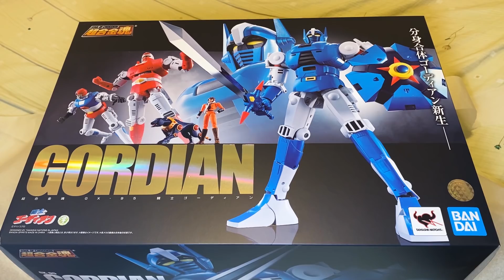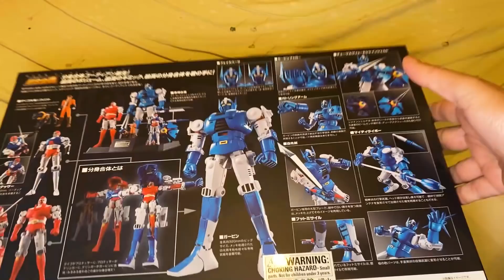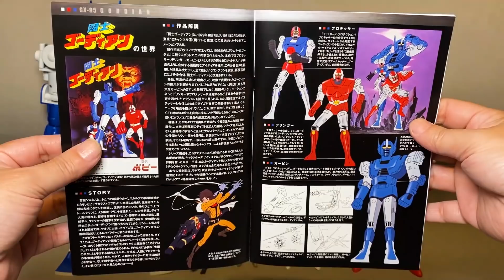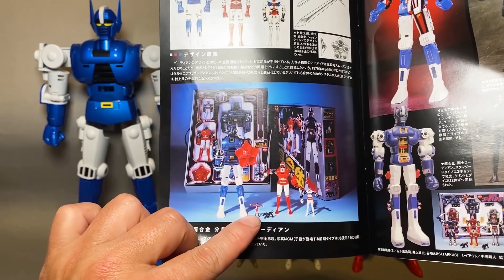【餓模人開箱】超合金魂 GX-95 黑豹鬥士 Gordian 分身合体 闘士ゴーディアン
超合金魂 GX-95 黑豹鬥士 Gordian，千呼萬喚始出來，終於補完1980年代老合金最後一塊拚圖，俄羅斯套娃式的合體方式令人印象深刻。